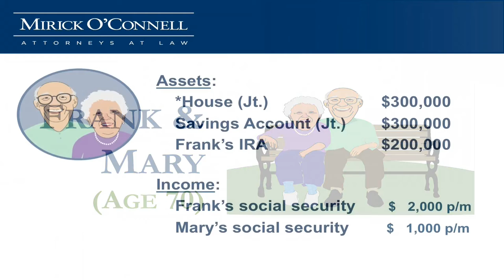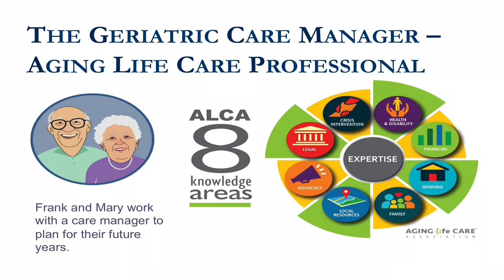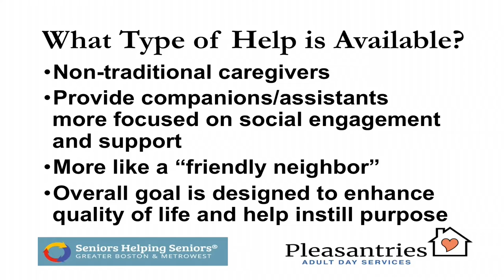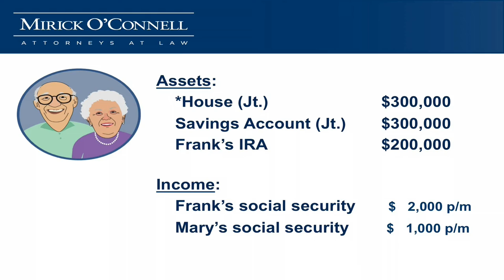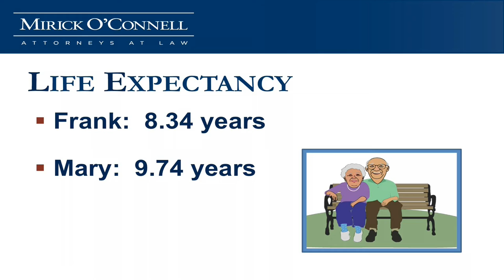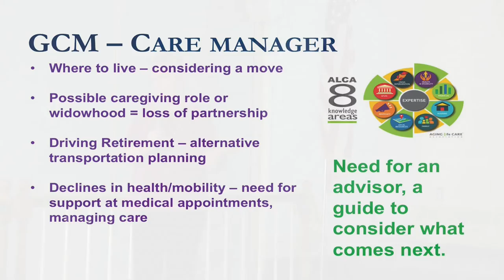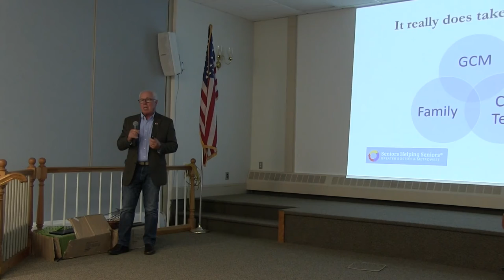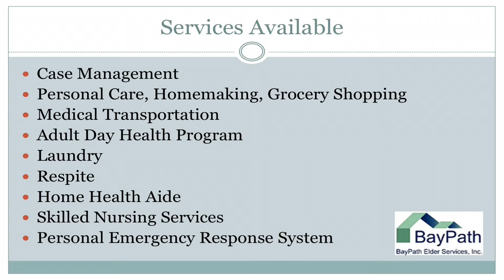Getting The Help You Need to Stay Independent - Southboro